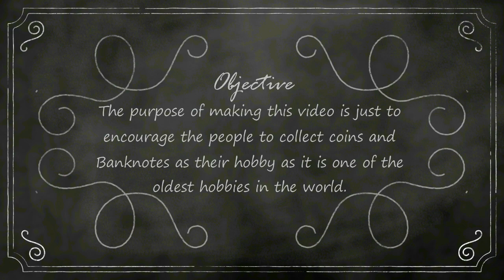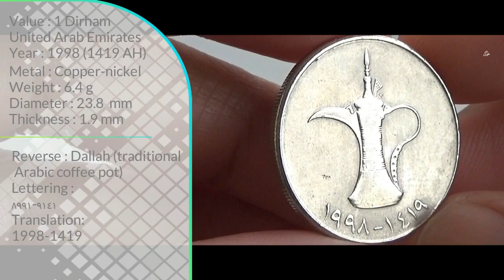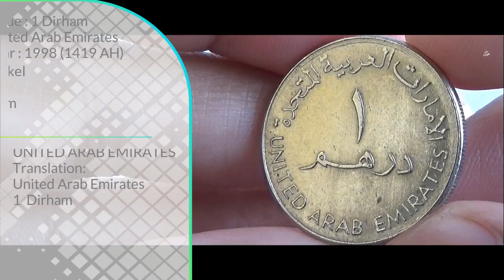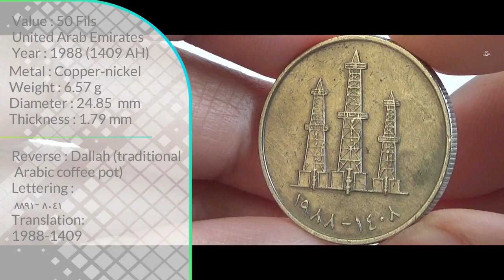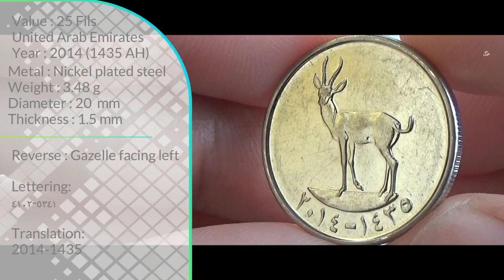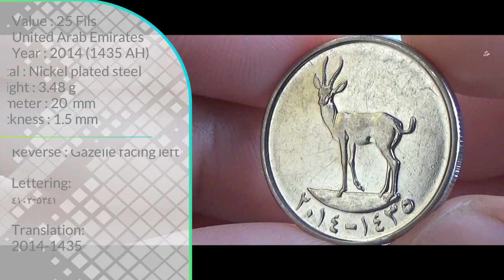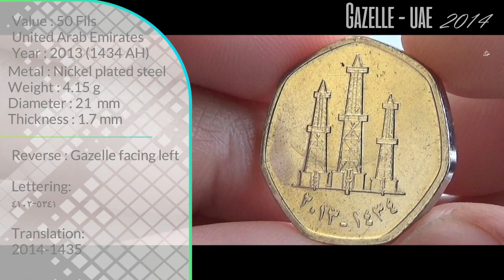Arabian Dirham / Fils - Zayed Coins | UNITED ARAB EMIRATES - UAE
Attribution
Image by rottonara from Pixabay